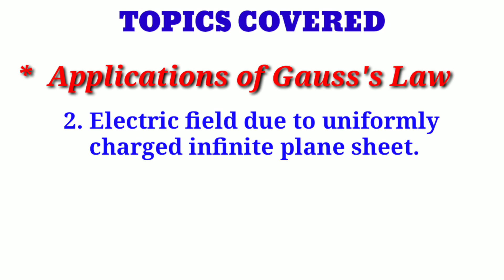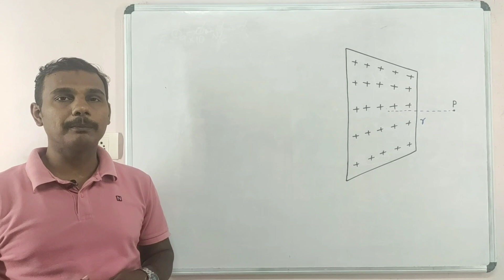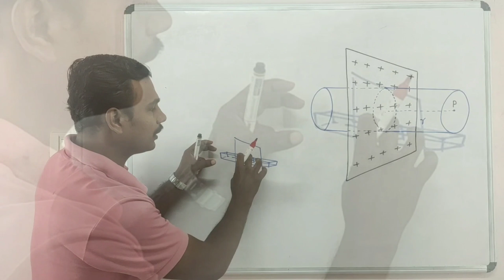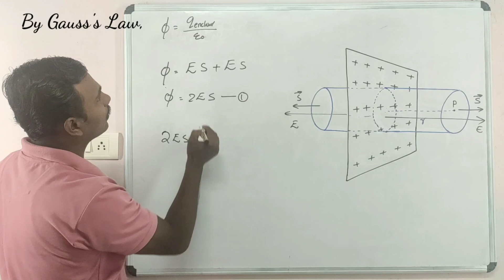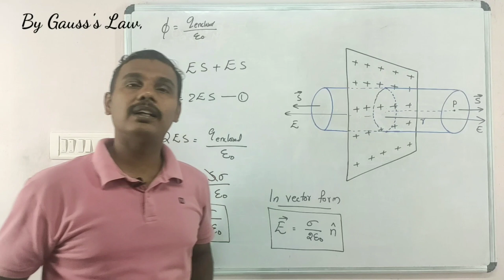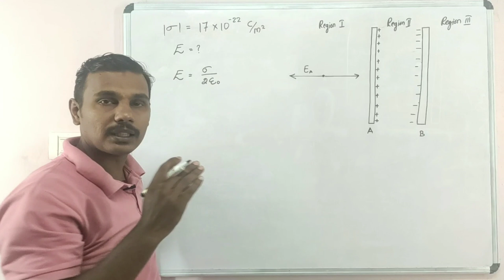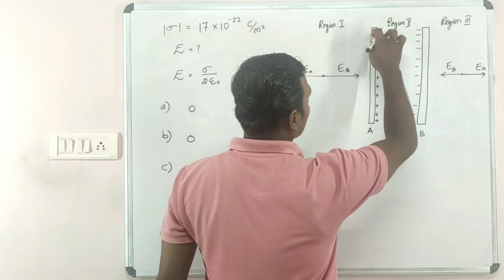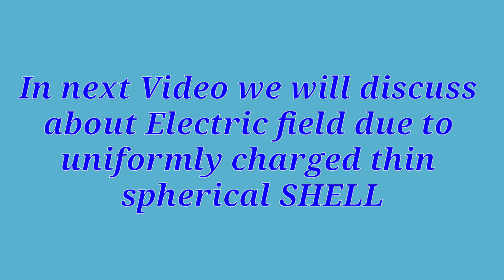Class 12|PHYSICS|CHAPTER 01|LECTURE 11|Electric field due to a Charged plane sheet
Class 12|PHYSICS|CHAPTER 01|LECTURE 11|Electric field due to a uniformly Charged infinite plane sheet

👉🏿 To derive equation for electric field due to a uniformly charged infinite plane sheet.
👉🏿 You will also learn what is surface charge density and what is the equation for surface charge density and what is the SI unit of surface charge density
👉🏿The electric field due to  a uniformly charged infinite plane sheet is independent of the distance from it.
👉🏿 The electric field out side of two parallel plane charged sheet is zero.

LINKS OF ALL TOPICS OF THIS CHAPTER
Lecture:01

Lecture:02
Methods of charging a neutral body

Lecture:09
GAUSS'S LAW, proof of GAUSS'S LAW,important points on GAUSS'S LAW and numerical problems on GAUSS'S LAW